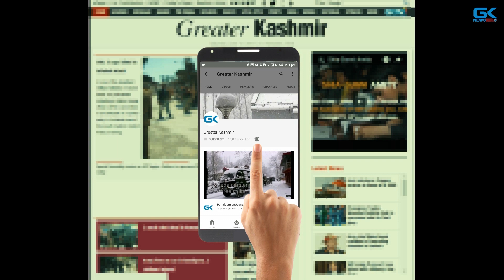IED planted on Srinagar-Baramulla highway defused